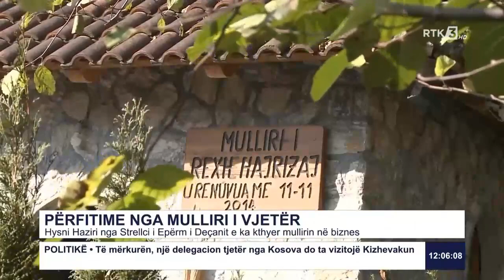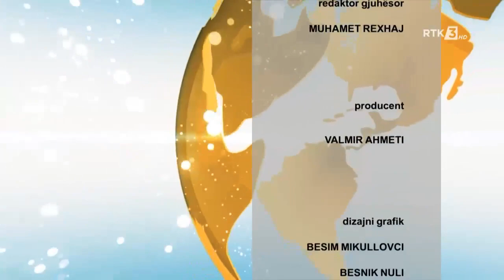RTK3 LAJME 12:00 06.12.2020